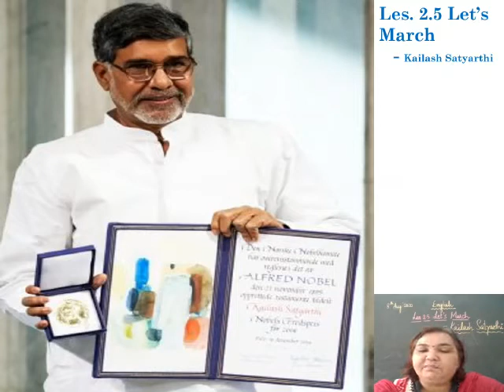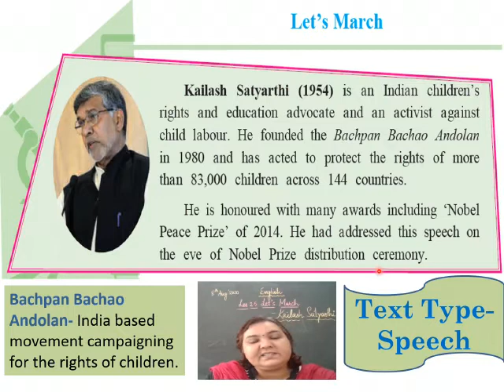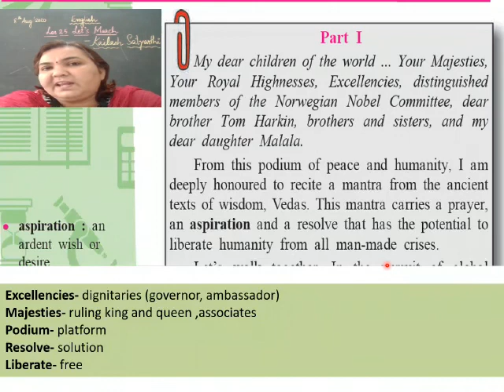ENGLISH STD 10 1